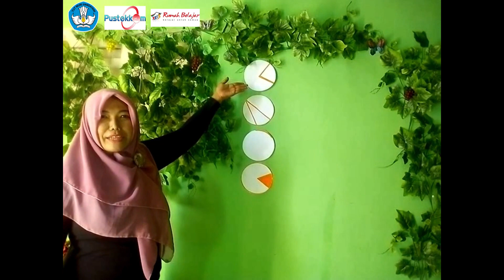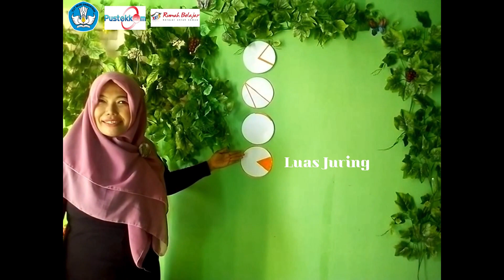Sudut Pusat, Sudut Keliling, Panjang Busur, dan Luas Juring RR. MARTININGSIH